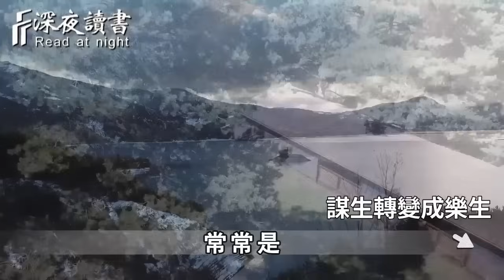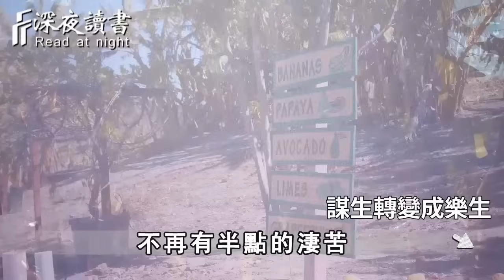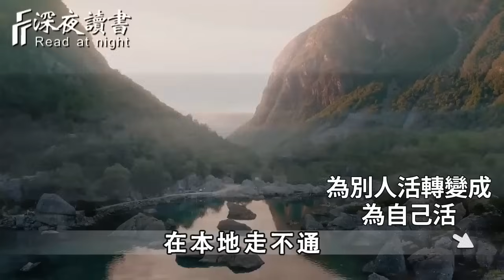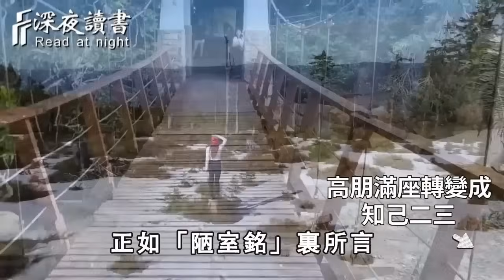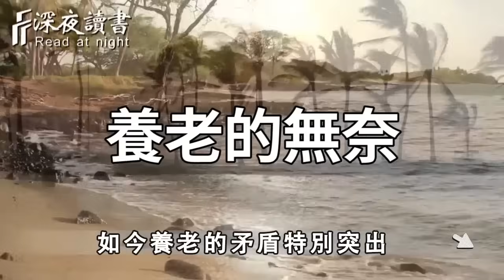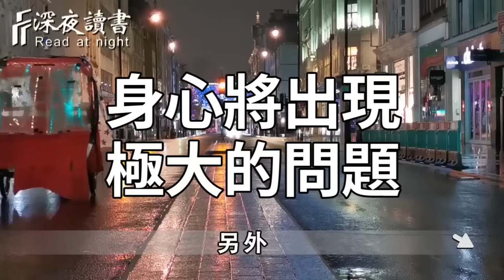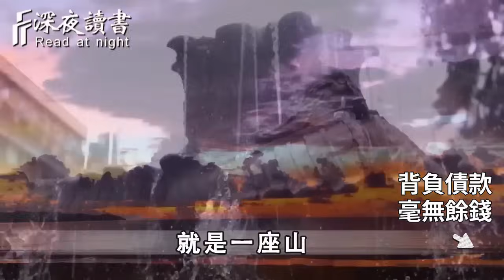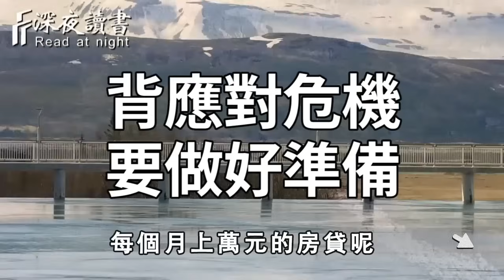人過六十，不管積蓄有多少，你都要做好這4個準備！餘生才能安安穩穩，晚年才能和諧幸福【深夜讀書】